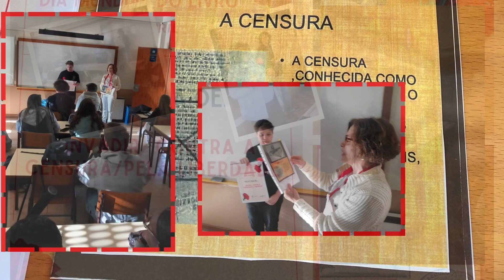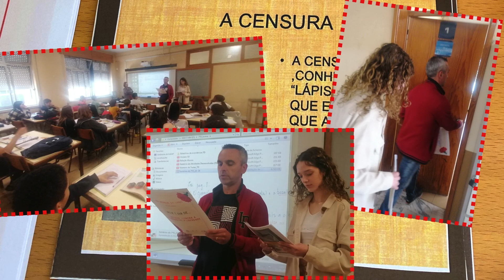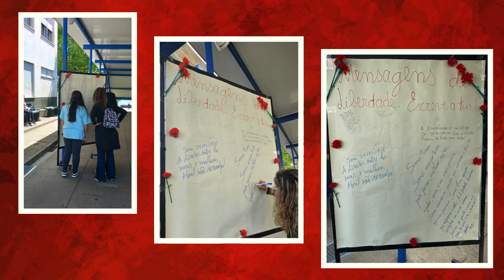Abril depois de Abril | ESAG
Hoje é dia de...
50 anos da Revolução do 25 de Abril de 1974
SMIS
Biblioteca Escolar
2023/2024